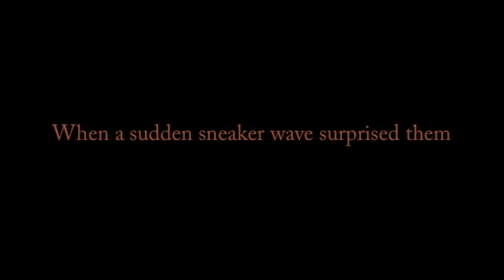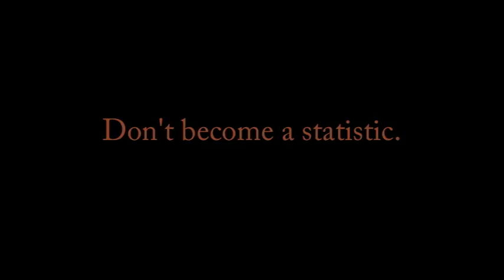Dangerous Sneaker Wave- Rockaway Beach, OREGON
Look what happens when a woman is filming the stormy sea from her beachfront Condo on 10-24-10 and saw this scene unfold.
It was stormy and warnings were out all over to stay away from the water.